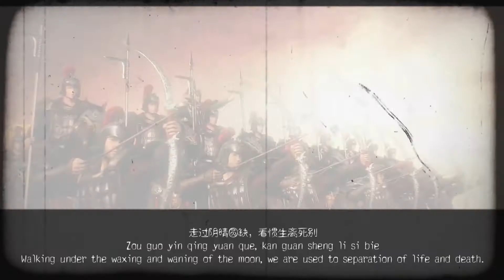Qin's Moon & 9 Songs AMV | 秦时月 (Qin Shi Yue) with Lyrics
Yay! Finally done with this one! I've been so busy! Nevertheless, I'm happy to sing along with this song. LOL And I should probably choose a faster paced song next time. I felt so weird leaving out other characters. It's never ever enough. Qin's Moon and 9 Songs has a special place in my heart for years now. Every time there's a new episode, it fills me with great joy.

Song title: Qin Shi Yue/Moon of Qin Dynasty (秦时月)
Singer: Luo Xuan (洛萱)
Original song title: Kagen no Tsuki (下弦の月)
Original singer: WhiteFlame